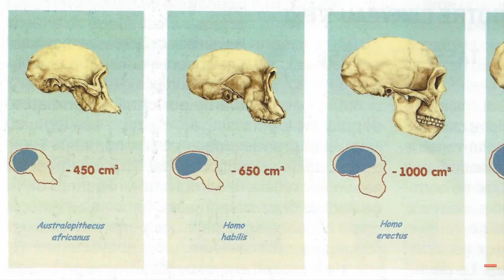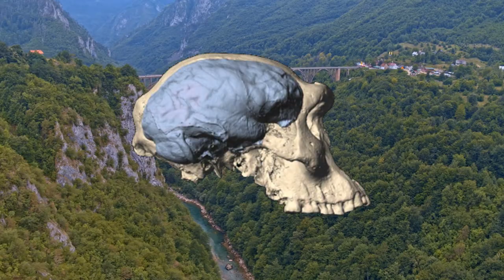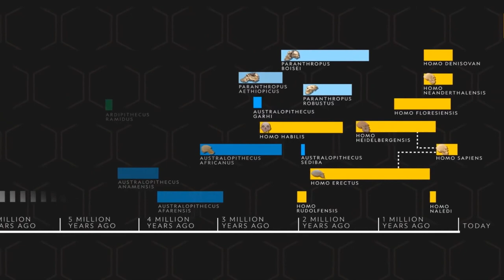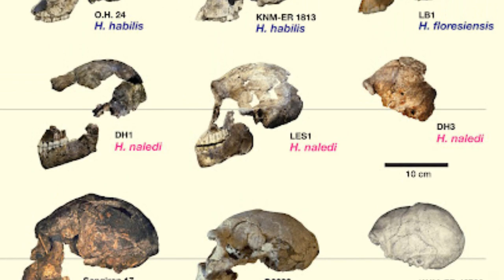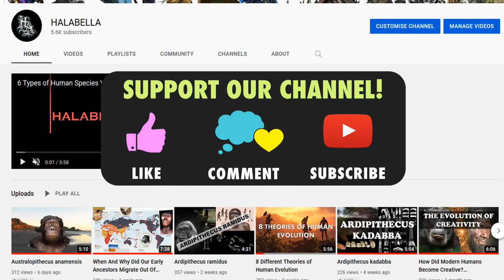Is A Large Brain Important For Evolution?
Ok in one of our previous videos, we have spoken about the difference in the brain size from one species to another and we have even given you the sizes of the brains of the different species. If you want to check that out, do click on the given link (add link). So basically, we have made a video on the evolution of brain sizes.But, one question we forgot to ask is, does brain size really matter in evolution? We are here to answer that for you. Simple answer is brain growth does encourage evolution. As early humans faced new environmental challenges and evolved bigger bodies, they also evolved larger and more complex brains. From primitive small brains of only 350cc, our brains have come a long way to 1350cc.When it came to our ancestors, the big advantage of brain size in their social interactions and encounters with unfamiliar habitats is that complex brains can process and store a lot of information.And that is the same case when it comes to us, the modern humans. But this increase was not gradual and steady.humanspecies brainsize earlyancestorsbrainHalabella does not own the rights to these videos and pictures.